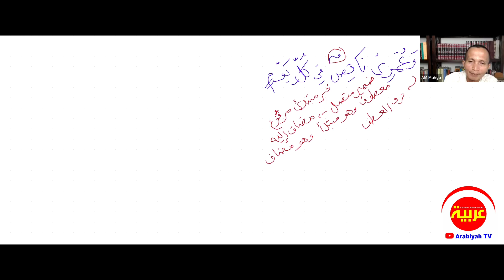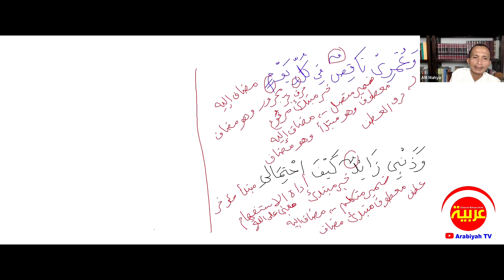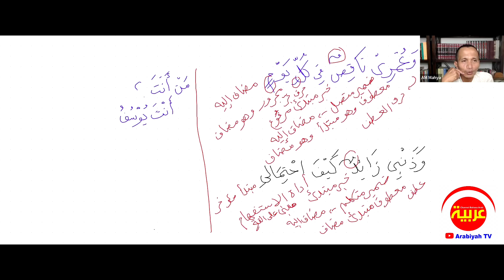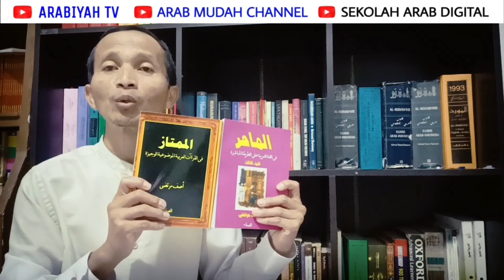Kajian Linguistik Doa #33 || Syair Abu Nawas Bait 4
Kajian Linguistik Doa atas Syair Abu Nawas Bait 4.